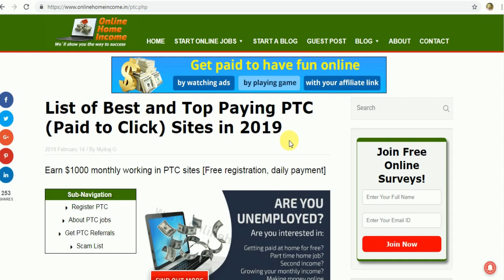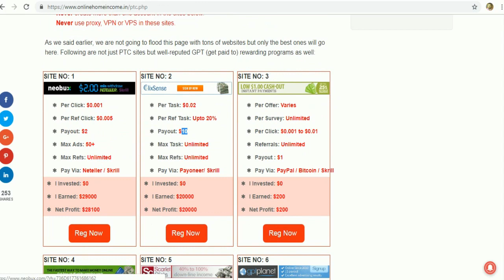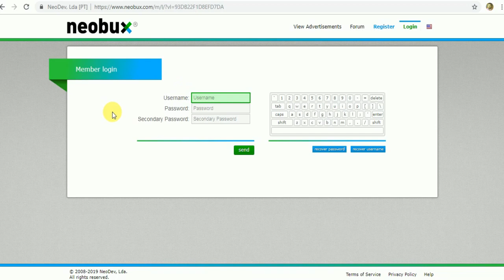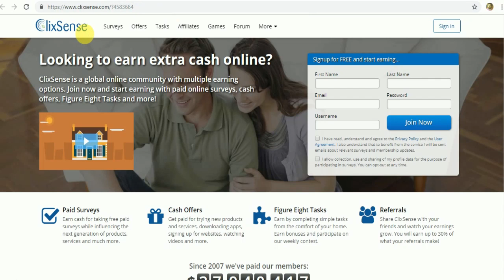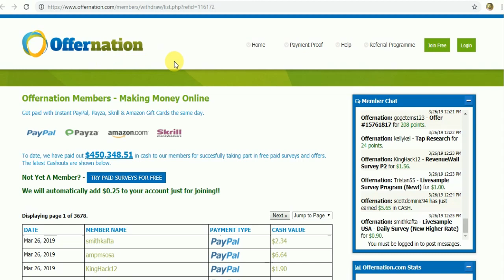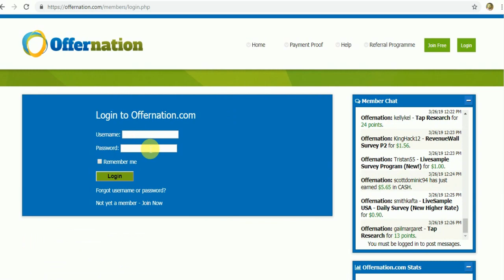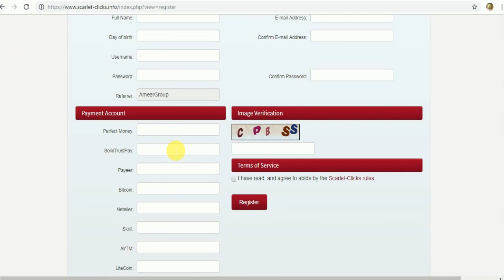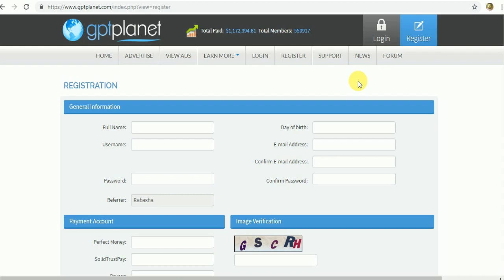পিটিসি সেরা ৬টি সাইডে ইনকাম! : ২০১৯। Income on the Best 5 Side of the PTC!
There are small income side online - the money can be withdrawn from the bank by simply signing up and clicking on AIDS. Today's video is about the above sides. Plz do not forget my channel
অনলাইনে ক্ষুদ্র বিভিন্ন  ইনকামের সাইড রয়েছে - সেসব সাইডগুলোতে শুধু সাইনআপ করে এডস এর উপর ক্লিক করে উর্পাজিত টাকা ব্যাংকের মাধ্যমে উত্তোলন করা যায়। উক্ত সাইডগুলো সম্পর্কে আজকের এই ভিডিও টপিক ।
ভিডিওটি ভাল লাগলে দয়া করে সাবসক্রাইভ করে বেল বাটন অন করে রাখবেন ।